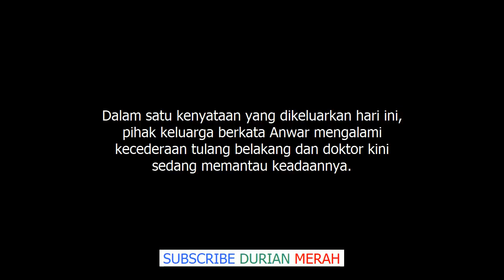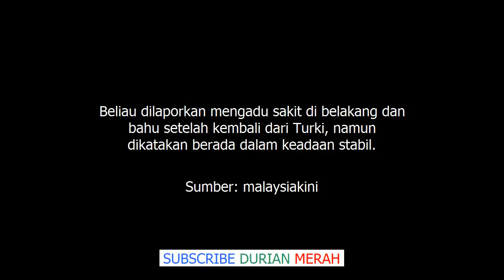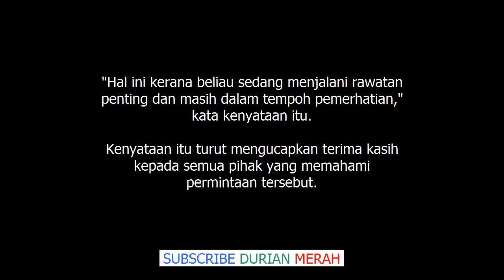Keluarga Dedah Keadaan Terkini Anwar Ibrahim, Dinasihat Tak Terima Kunjungan Pelawat